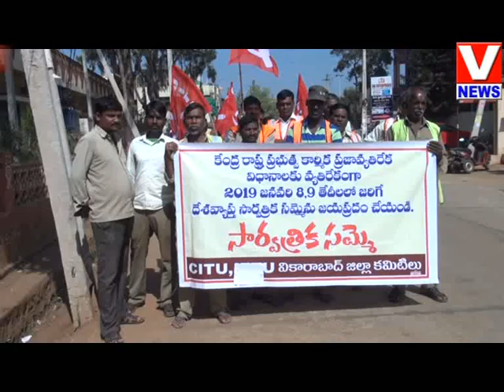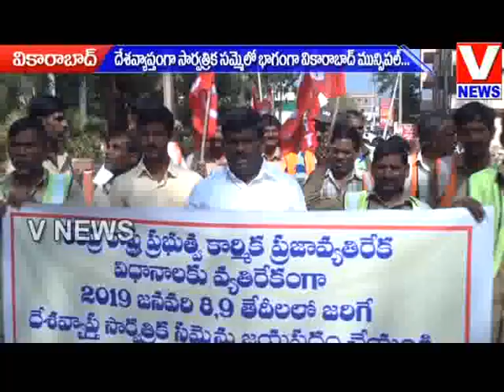Sarvatrika Samme || Vikarabad || V NEWS || 09-01-2019